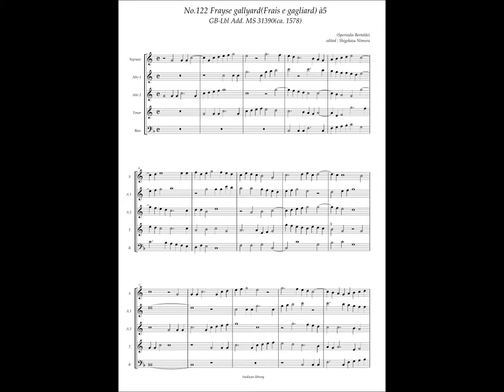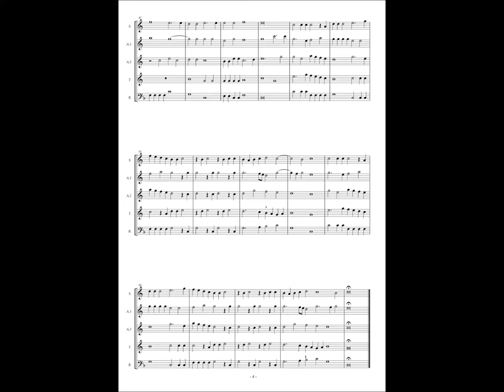GB-Lbl Add. MS 31390, No.122, Sperindio Bertoldo, "Frayse gallyard(Frais e gagliard)" à5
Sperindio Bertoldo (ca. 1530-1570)